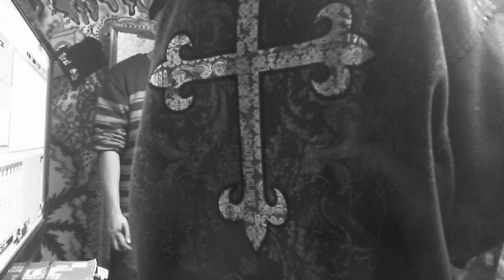SLAUGHTER BOYZ SPITTN FLAME, REAL FREESTYLEZ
MY BOY REAL KILLN LAMEZ